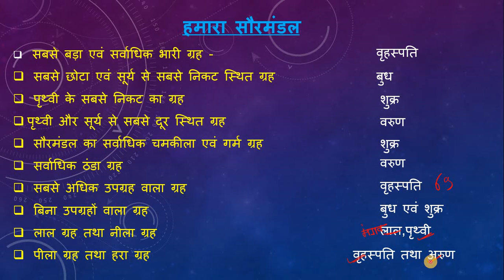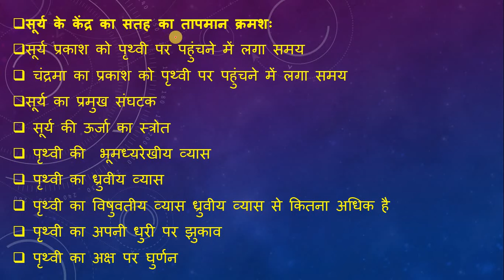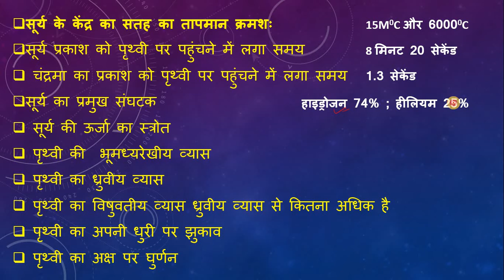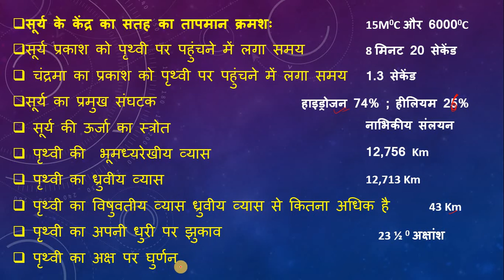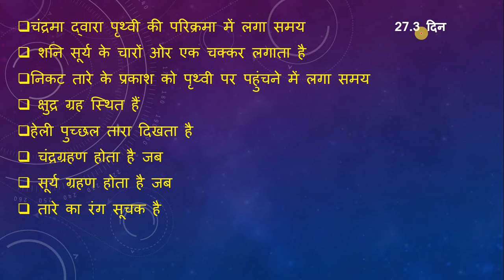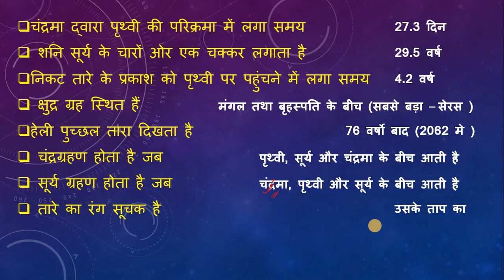हमारा अनोखा सौरमंडल//जानिये सबकुछ एक Video में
ये सभी Video महत्वपूर्ण है जरूर देखिये :-

4)  भारत का सबसे प्राचीन धर्म  --  जैन धर्म (Jain Dharm); एक कहानी